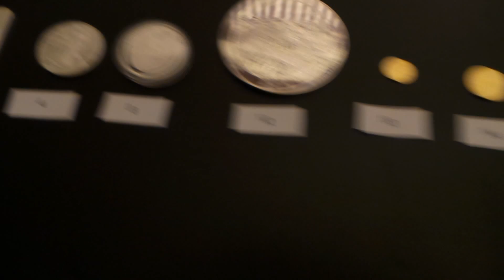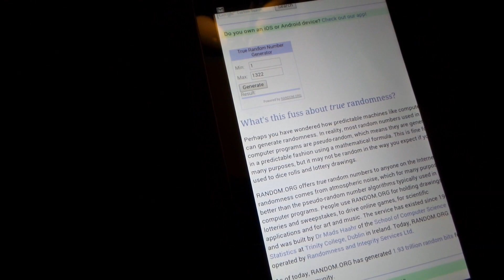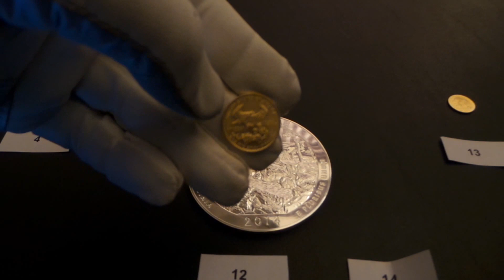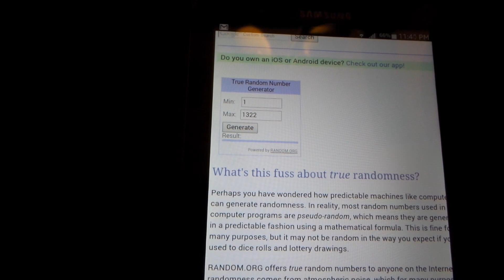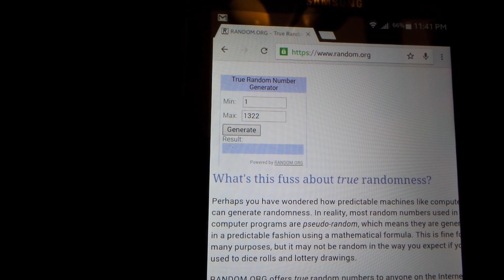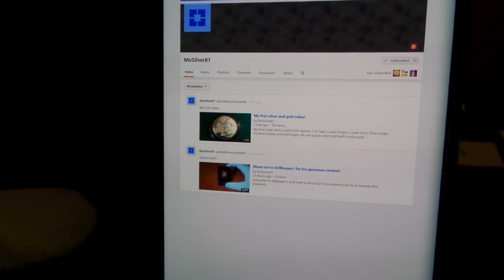On The Spot #10 Gold and Silver Stack Contest Winner!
**ALL TIME LIMITS REMOVED ON ALL OF TODAYS CONTESTS**

Congratulations winner! You have until 5:54:59pm PST to comment on this video that you are aware that you are the winner to receive your prize(s)!

This is contest 5 of 7 for Saturday, January 24th.

Start Stacking!
Keep Stacking!
Keep Cost Averaging!
Keep Learning!